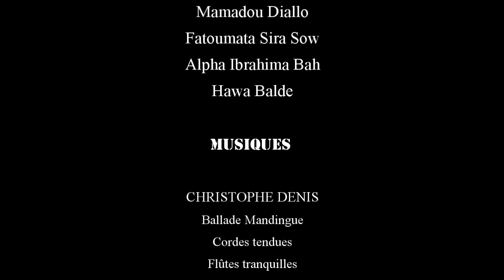MILE ADOUNA-7-VERSION POULAR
rejoignez la communauté HISTOIRE en poular de Fatoumata Ramadane Sow